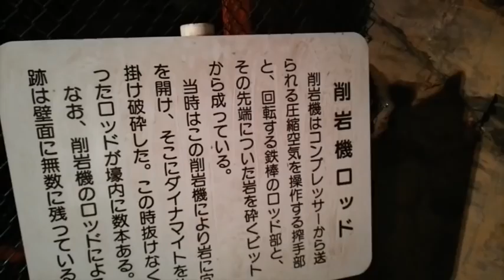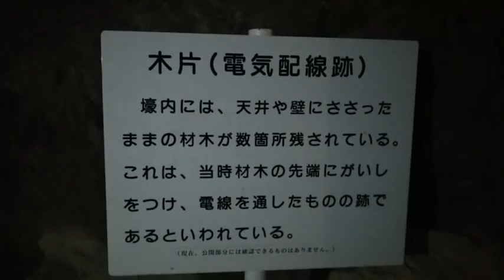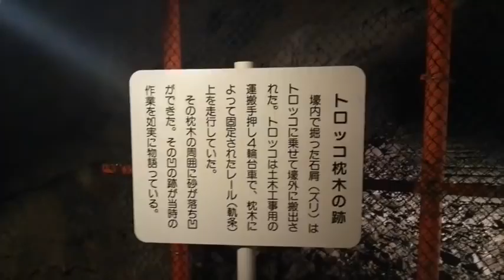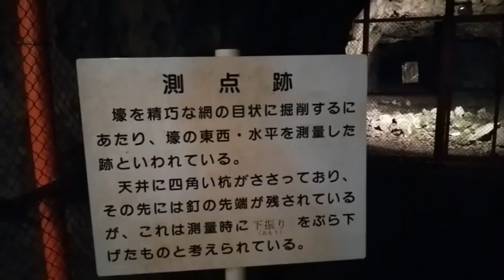Matsushiro Underground Imperial Headquarters.~松代大本営跡